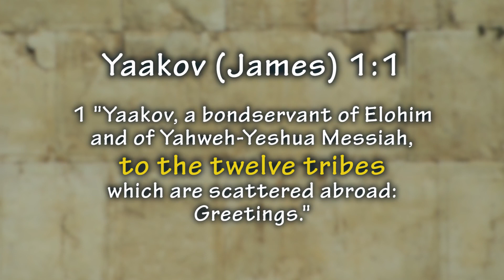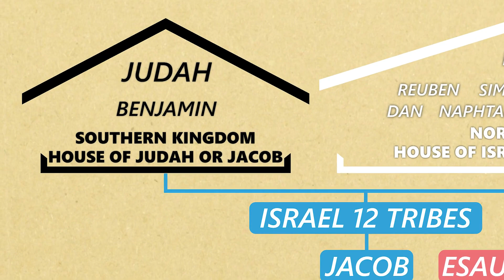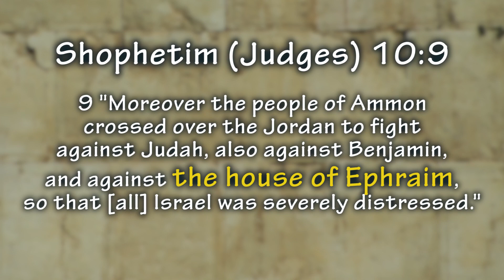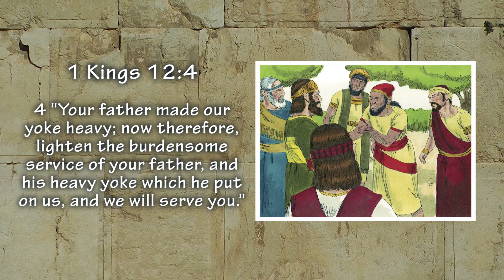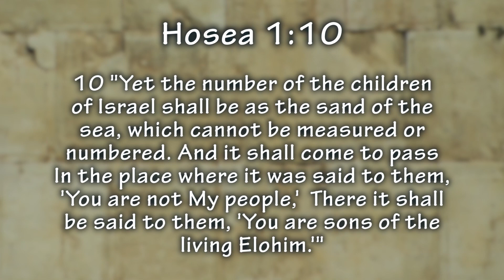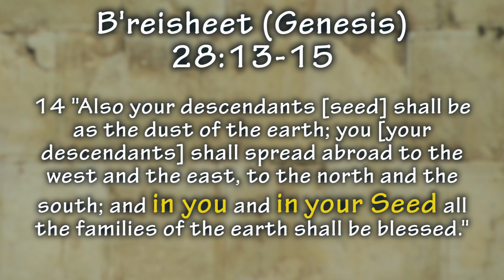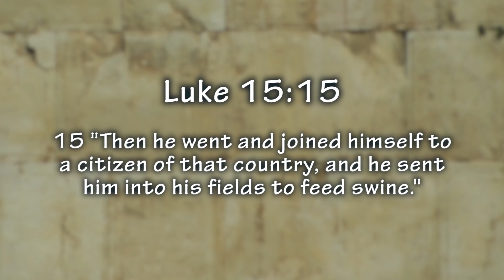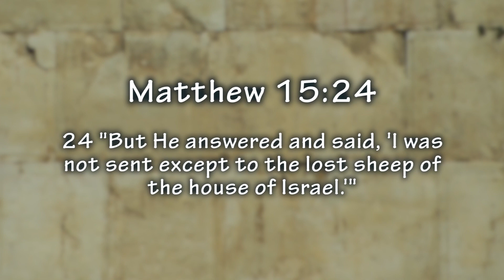Christianity: The Lost Ten Tribes of Israel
This video explains the Mystery of the Two Houses of Israel. It shows why the Jews and Christians are secretly estranged brothers in the Avrahamic covenant.